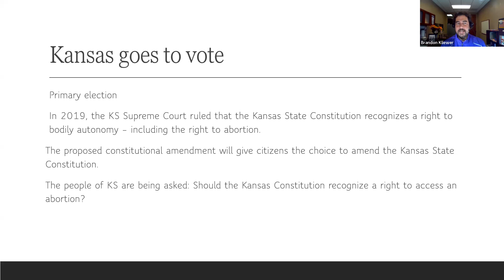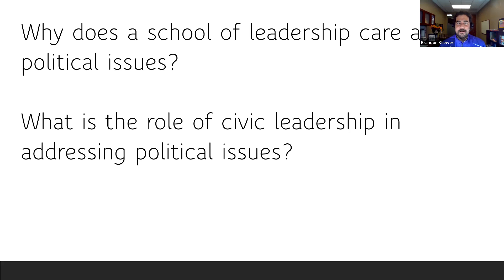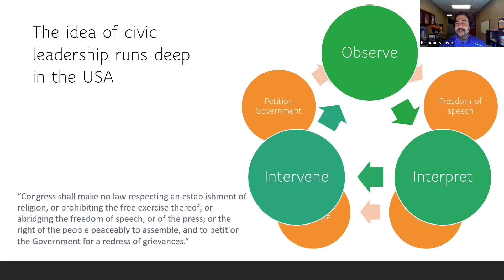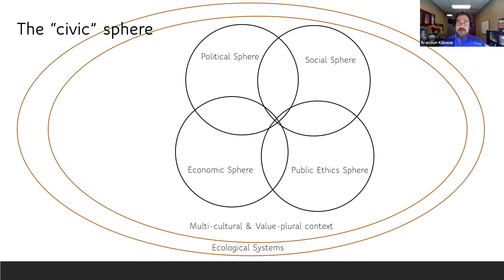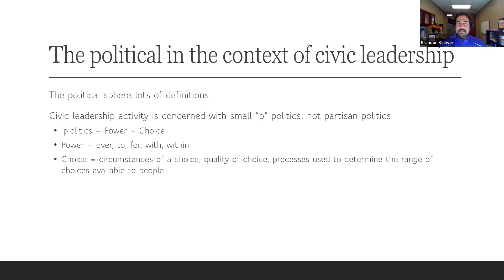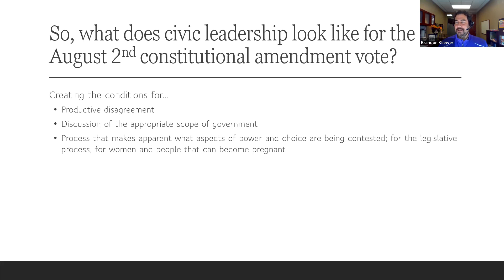What is the role of civic leadership in the political sphere?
The Staley School of Leadership at Kansas State University